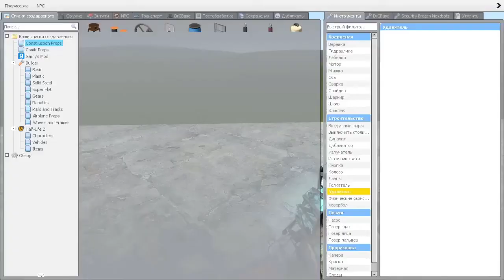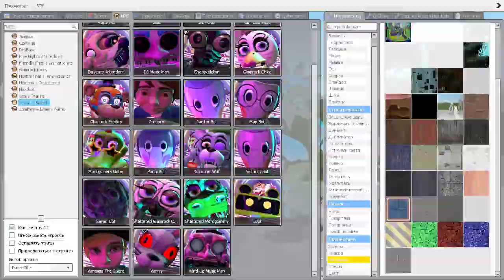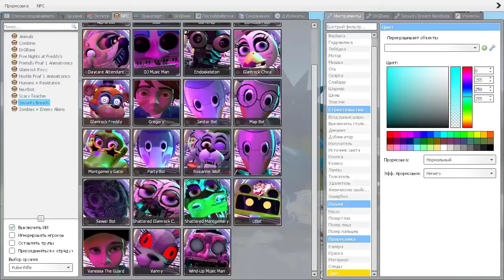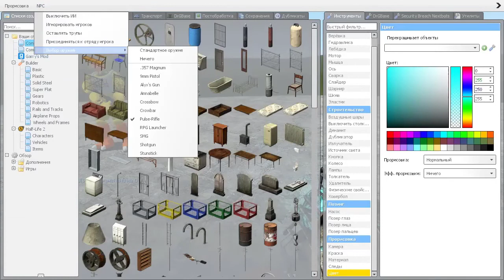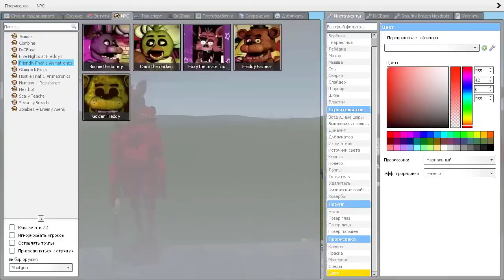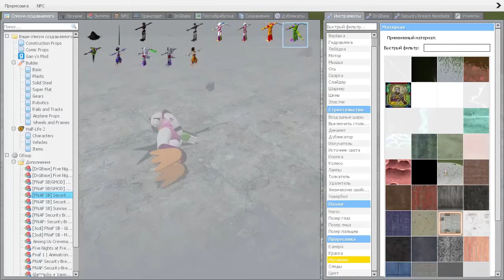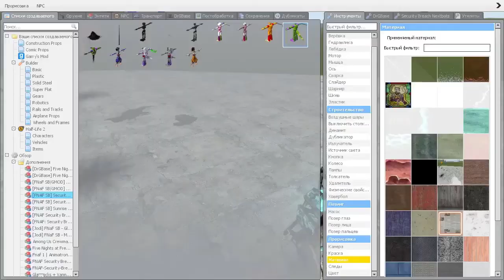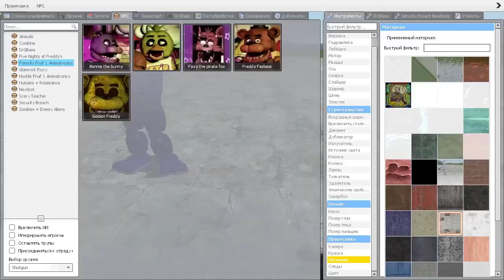🤯 FNAF 2-9 Animatronics VS SCARY TEACHER | FNAF SB Garrys mod Security Breach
Glamrock Freddy
Glamrock Chica
Montgomery Gator Monty
Roxanne Wolf Roxy
The Daycare Attendant Sundrop / Moondrop
S.T.A.F.F. Bots
DJ Music Man
Wind-Up Music Man
Vanessa
Fnaf all clothes
Scary teacher